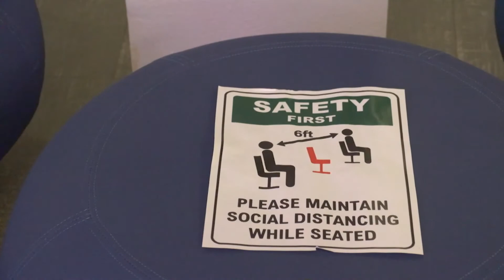Tucson Autism Center | Cronkite News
A new autism center opens in Tucson to provide support for families of newly diagnosed children and help them with clear plans for the future. (Video by Tina Giuliano/Cronkite News)